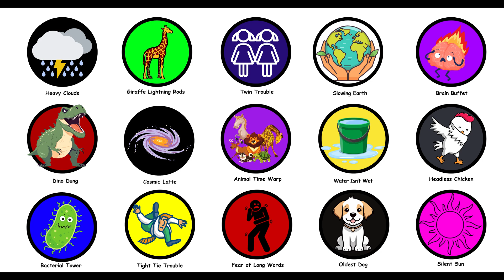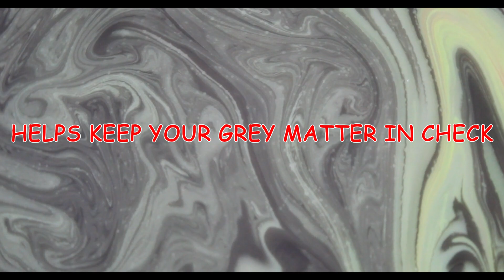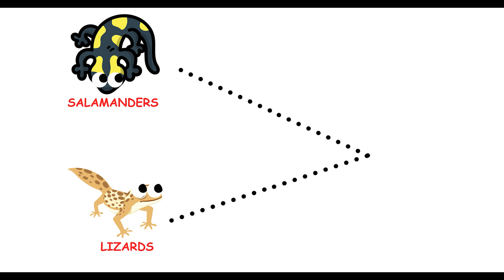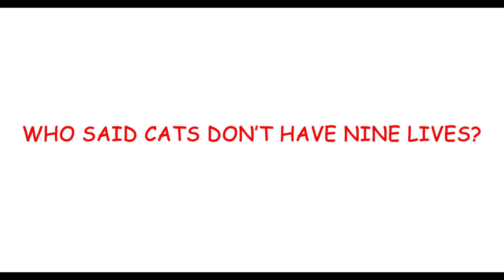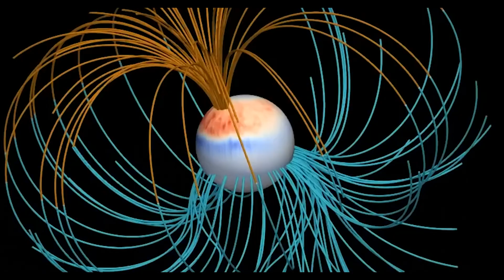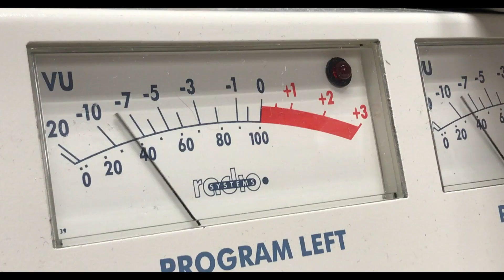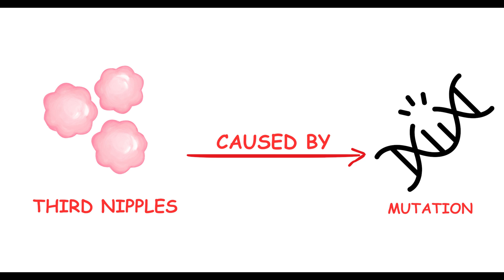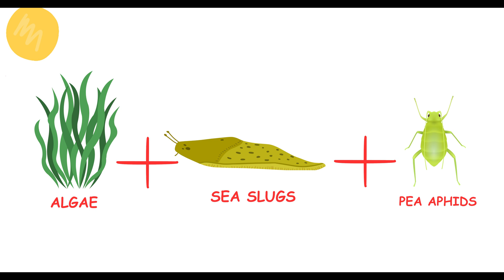EVERY Common Misconception Explained in 8 Minutes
Think you know everything? Think again! This video dives into tons of common misconceptions we all hold, clearing them up in a quick, fun, and informative 8 minutes. That's right, everything explained in 8 minutes!

Ever wondered if cracking your knuckles is bad, or if you really need eight glasses of water a day? We've got you covered. Everything explained in 8 minutes!

By the end of this video, you'll be a trivia whiz, ready to debunk myths like a champ. Everything explained in 8 minutes – what are you waiting for? Hit play and get ready to have your mind blown!

00:00 every explain in minutes
00:01 heavy clouds
00:17 giraffe lightning rods
00:35 twin trouble
00:51 slowing earth
01:06 brain buffet
01:19 dino dung
01:37 cosmic latte
01:54 animal time warp
02:04 water isn’t wet
02:19 headless chicken
02:35 bacterial tower
02:48 tight tie trouble
03:06 fear of long words
03:19 oldest dog
03:32 silent sun
03:45 tallest mountain myth
04:03 solar system’s wall
04:16 octopus arms
04:30 wrong world maps
04:42 fake moon landing
04:54 smelly comets
05:06 shifting poles
05:18 laugh to death
05:28 chainsaw childbirth
05:41 ant lungs
05:51 feathered t. rex
06:02 red wins
06:16 bird-safe turbines
06:30 snail teeth
06:42 minus decibels
06:52 horsepower myth
07:03 signature secrets
07:20 third nipples
07:39 radioactive bananas
07:40 no straight lines
07:52 sign language dreams
08:03 happiest country
08:16 hippos can’t swim
08:30 upside down moon
08:42 space yo-yo
08:54 photosynthesizing animals
09:05 cryptic pregnancy
09:16 itchy bacteria